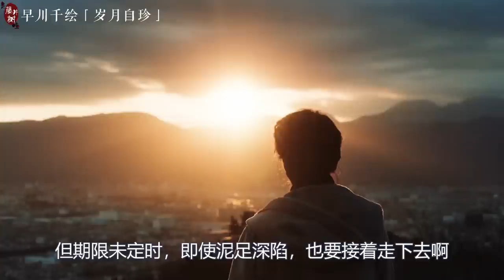75岁后，可以选择自己的生死，会拥有想象中的体面吗？| 早川千绘《岁月自珍》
电影：早川千绘《岁月自珍》